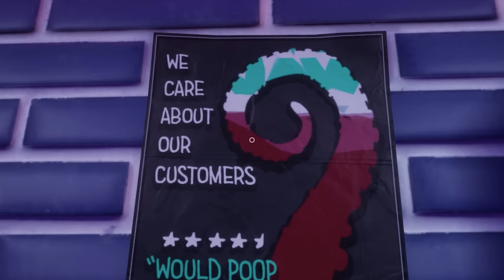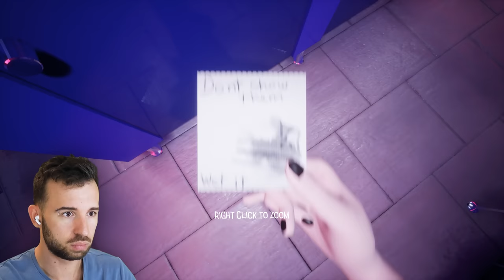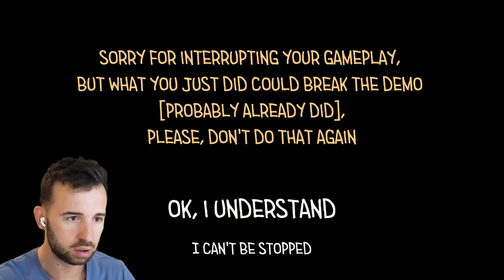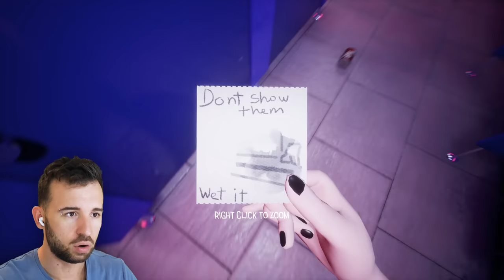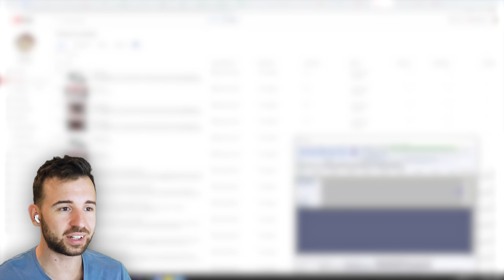Я НЕУДАЧНО СХОДИЛ В ТУАЛЕТ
Пошел в туалет и наткнулся на огромную щупальцу в Toilet Chronicles. А также заценил там все концовки.